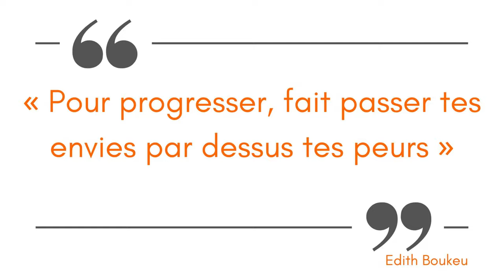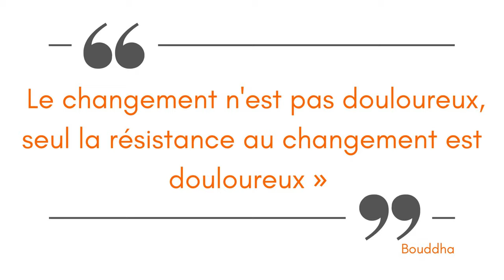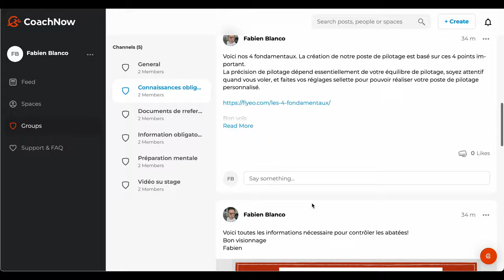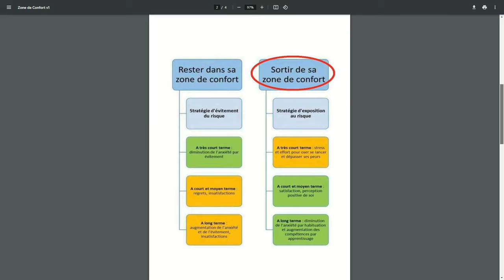SIV - pilotage FLYEO , preparation mentale , gestion du stress, fondamentaux du pilote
Le SIV a évolué et Flyeo est à la pointe de l'enseignement SIV moderne. Nous adaptons constamment nos méthodes pour tirer le meilleur parti de nos élèves de la manière la plus sûre et la plus efficace possible.